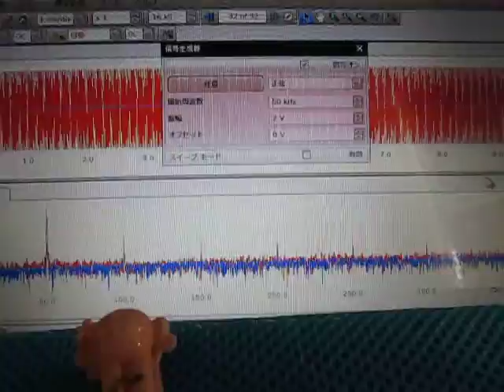超音波プローブによる表面検査の基礎実験